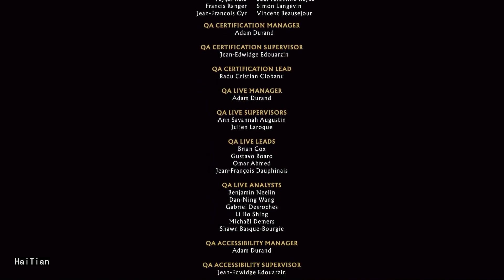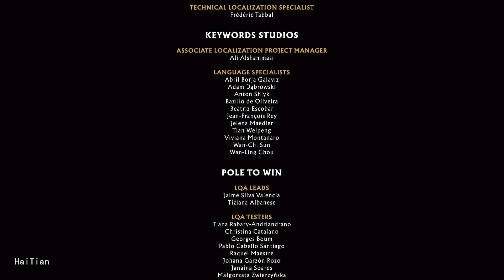MK11 Kronika Fatality On Dvorah Forever(one hour)